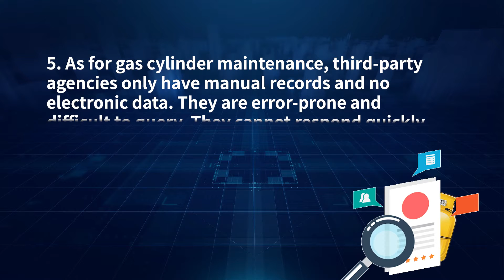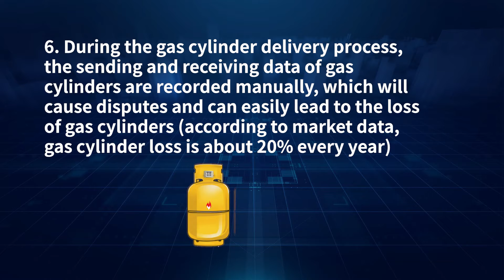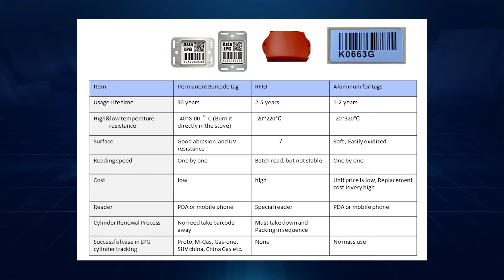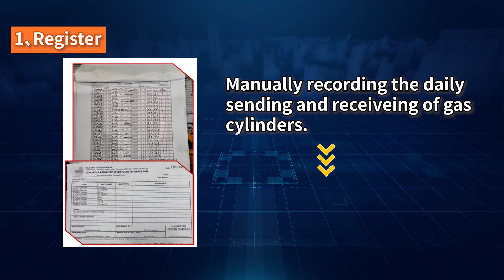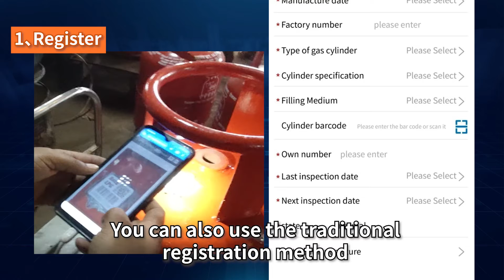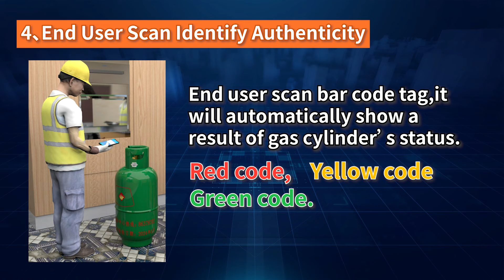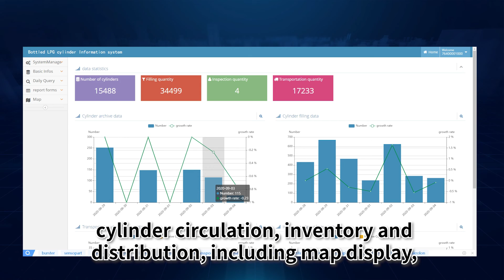How to track LPG cylinders with high efficiency?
Track gas cylinders with permanent QR bar code tags,scan the tag,upload cylinder's dync information to software system automatically and timely.
Cylinder's trace is clear to check in software system,cylinder stock,cylinder's filling status,cylinder's maintenance. all are clear be recorded by digital data.